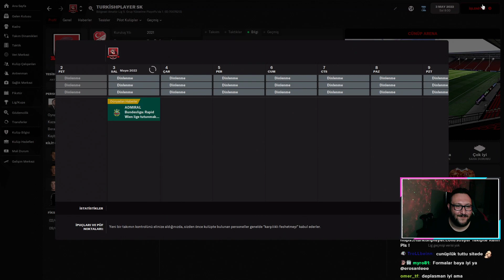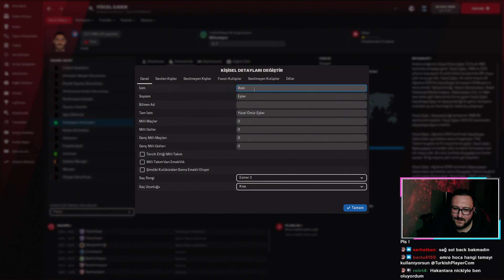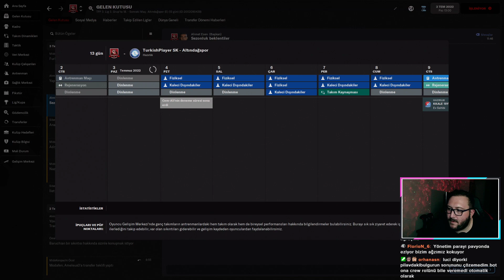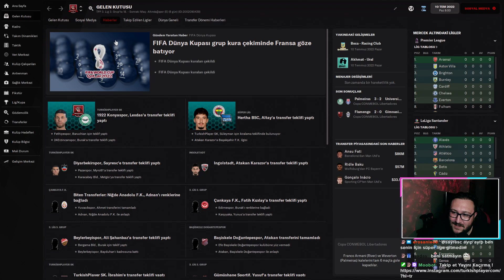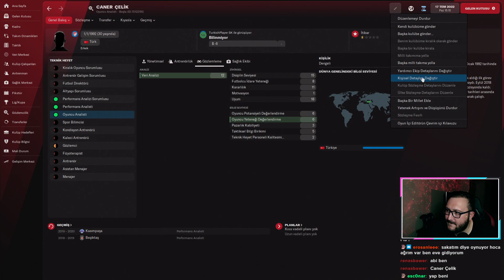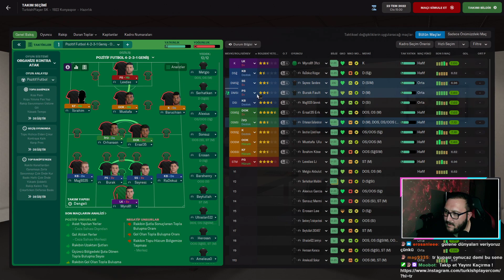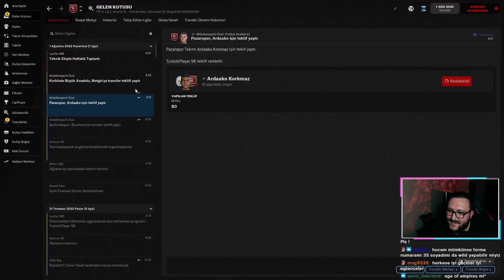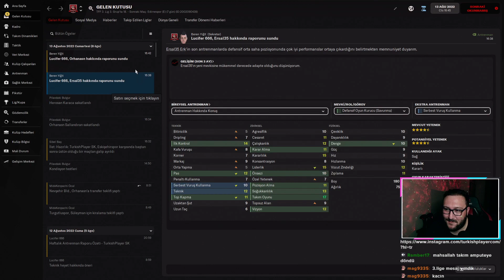FM 22 | Kendi Takımımız | TurkishPlayer SK | Bölüm #5 | 3. Lig Yaz Transferleri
Football Manager 2022 ile yaşayacağımız son maceraya hoşgeldiniz. Football Manager 2023 çıkana kadar kendi kulübümüzü takımımızı kuracağımız ve oyuncuların siz olacağı serimiz başladı.
Yeni transfer ve alt yapıdan yetişen tüm oyuncularımıza sizlerin isimlerini vereceğiz. Ayrıca yönetimde yer almak isteyenler yorumlara belirtsinler .

Gamepass ile en uygun fiyata FM 2022 ve daha bir çok oyun için tıklayınız.

Yüklü Addonlar ;
FMT Stadium Superpack,
Turkey - SuperLig 3D'20-21 ,
12.0 Cut-Out Megapack ,
Türkiye ve Güney Afrika Forma Paketleri ,
Realistic Trophy Pack ,
Zealand teması,

Yayınlarımız Twitch üzerinden devam etmektedir.

Etiketler ;
FM 2022 ,
FM 2022 kendi kulübümüzü kuruyoruz ,
FM 2022 create a club,
FM 2022 kendi külübünü yarat,
FM 2022 gerçekçi,
FM 2022 alt ligler,,
fm 2022 bal ligi,
fm 2022 yeni seri,
fm 2022 twitch serisi,
fm 2022 türkçe,
fm 2022 eğlenceli,
fm 2022 turkishplayer sk,
fm 2022 cünüpler,
fm 2022 cünüp,
football manager 2022,
football manager 2022 kendi kulubünü kurma,
pc game pass,
fm 22 kendi takımını yarat,
fm 22 editor,